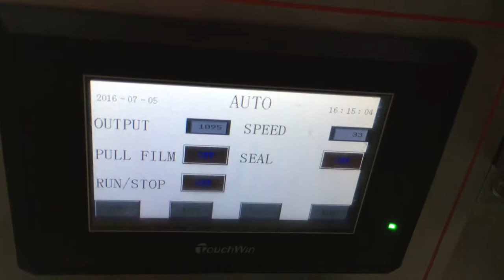LD-240A pouch packing machine for powder